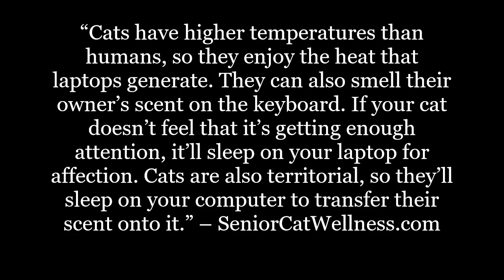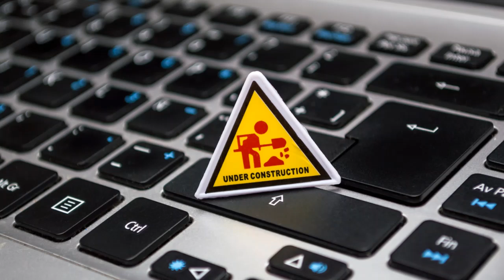Why Do Cats Sleep On Laptops And Computers?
Does your cat have a habit of relaxing and sleeping on your laptop? Are you wondering why some cats entertain this behavior? Are you personally looking for ways to put an end to it?

In this material we’ll cover all aspects of this somewhat unique topic. We’ll also detail several potential solutions to the matter.

IMPORTANT LINKS...

Facebook.com/seniorcatwellness
Twitter.com/cat_wellness
Pinterest.co.uk/SeniorCatWellness